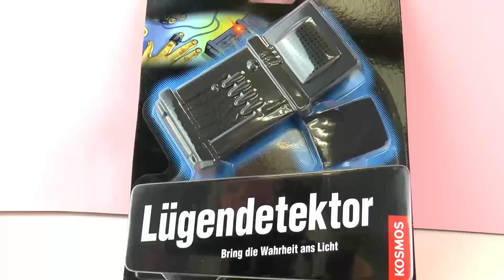لعبة كشف الكذب الصاعقة للكاذب لعبة ذكية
يمكن ايضا ان تكون هذة القنوات مفيدة لكم:
يمكن ايضا ان تكون هذة القوائم مفيدة لكم: